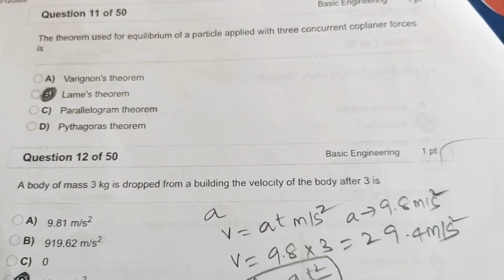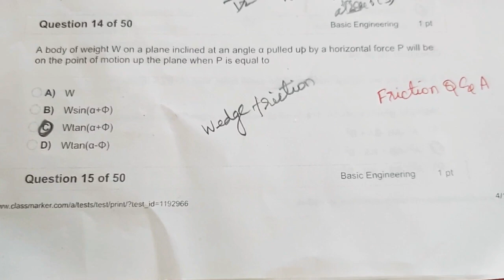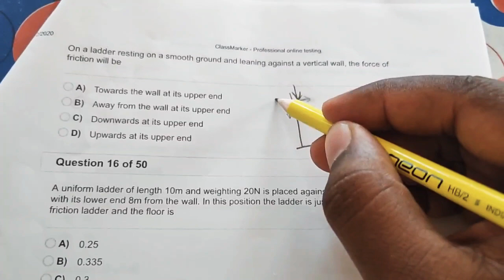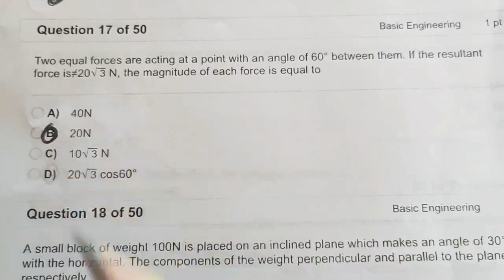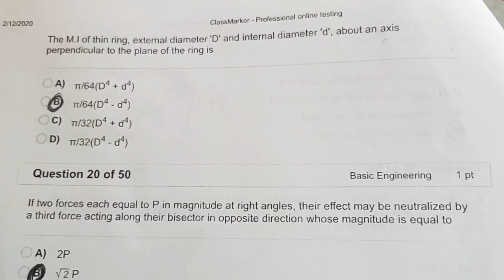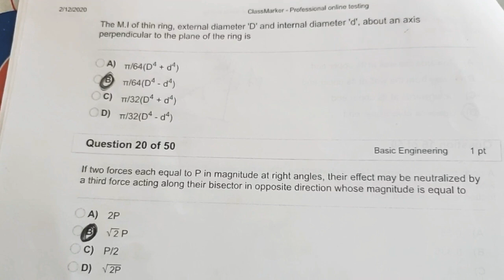Detailed solutions for Test - 1 | Basic Engg| Applied Mech- TNEB AE exam preparation- SreeVee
This is a free online education channel for students who are preparing for Engineering competitive exams especially for TNEB AE exam.

By
Vijayakumar R ME